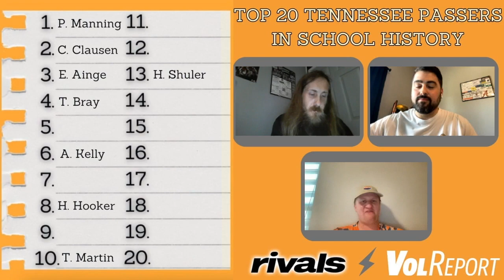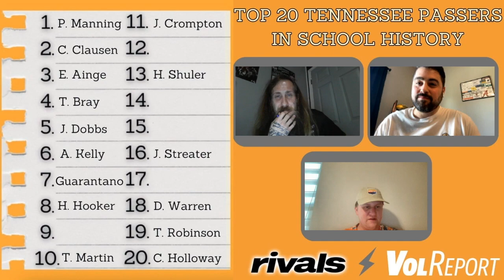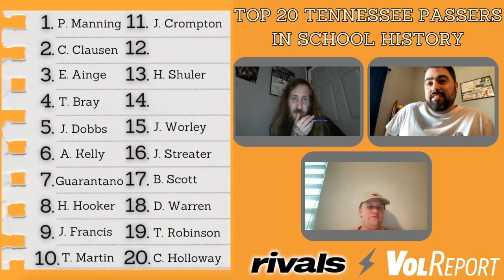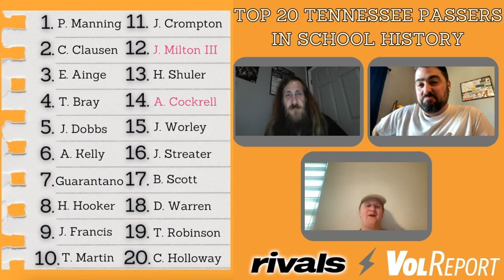TRIVIA: Can you name the top 20 passers in Tennessee football history?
The VolReport staff tackles another trivia challenge!

– FOLLOW VOLREPORT ON TWITTER: @TennesseeRivals, @TMansfieldMedia, @ByNoahTaylor, @RyanTSylvia, @Dale_Dowden, @ShayneP_Media.